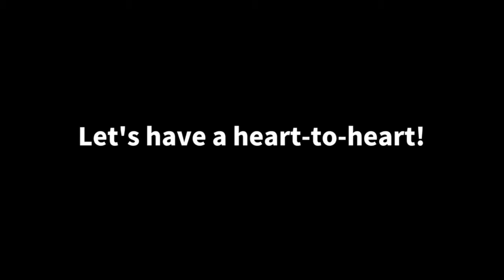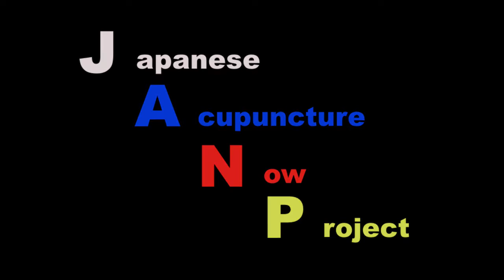【JANP】Kanto college of acupuncture and moxibustion vol.7【鍼灸総合チャンネル】